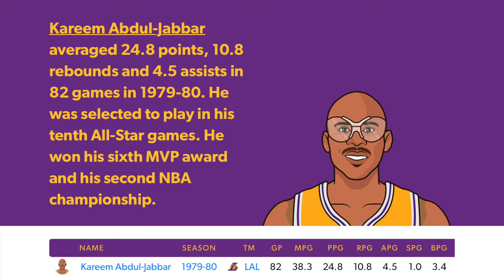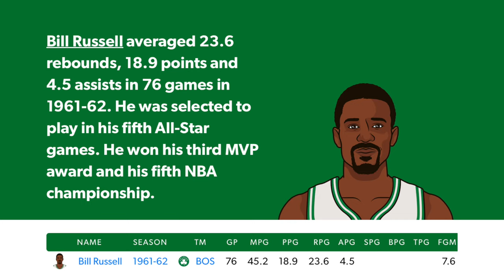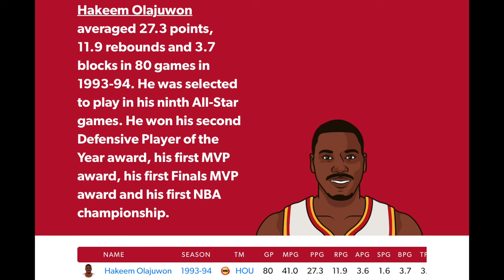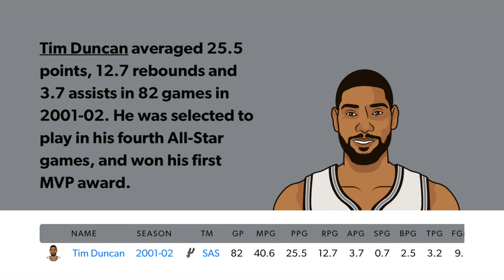The Top 50 GREATEST NBA MVP Seasons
A breakdown of the 50 greatest MVP seasons of NBA history according to the author of "The All-Time Greatest NBA Book" series. The NBA has been around since 1946. The NBA began handing out annual MVP awards in the 1955-56 season. We have seen some unbelievable individual seasons by all-time great players since then. But which one should be the greatest?

*The stats mentioned on the video are since the shot-clock era.

0:00 - 0:52 Introduction
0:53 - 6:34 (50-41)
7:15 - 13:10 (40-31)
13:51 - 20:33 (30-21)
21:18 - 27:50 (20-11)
28:37 - 35:47 (10-1)

Make sure to give the video a thumbs up to allow the Basketball Universe to expand even further!

Here are the links to purchase “The All-Time Greatest NBA Book: Counting Down the 50 Greatest Teams, the 50 Greatest Playoff Runs by a Player, the 50 Greatest Playoff Moments, and the 100 Greatest Players” and “The All-Time Greatest NBA Regular Season Book: Counting Down the 300 Greatest Seasons by a Player”. Enjoy the two books that contain the most extensive list of the greatest seasons, teams, and players. If you enjoy reading about the history of the NBA, then those two books are a must-have to add to your collection.

The All-Time Greatest NBA Book: Counting Down the 50 Greatest Teams, the 50 Greatest Playoff Runs by a Player, the 50 Greatest Playoff Moments, and the 100 Greatest Players

The All-Time Greatest NBA Regular Season Book: Counting Down the 300 Greatest Seasons by a Player